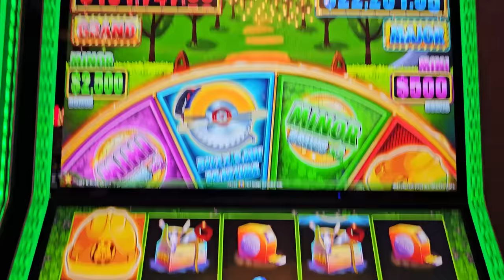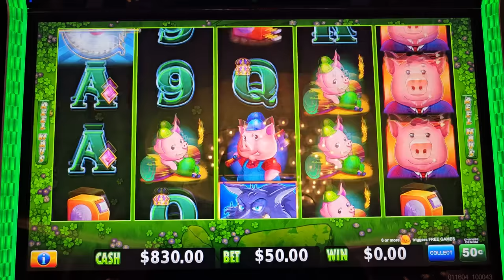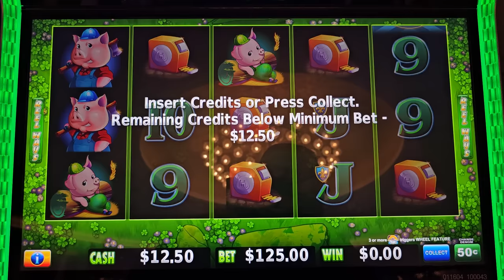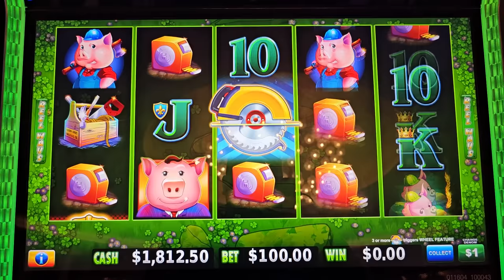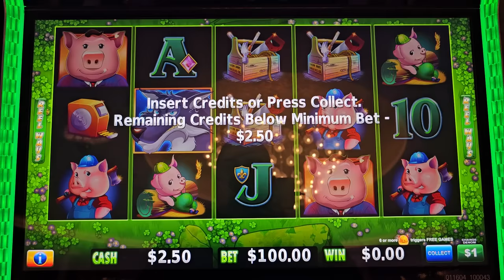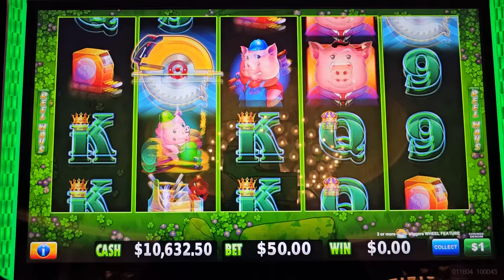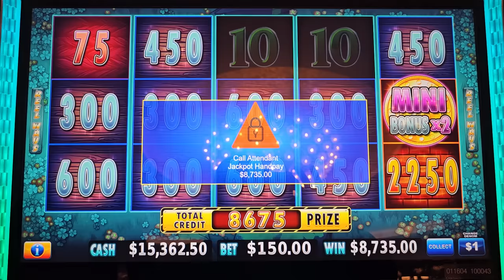2 MASSIVE JACKPOTS On High Limit Huff N More Puff Slot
Get 6M free coins 🪙 plus 2M Additional Now, DOWNLOADING QUICK HIT